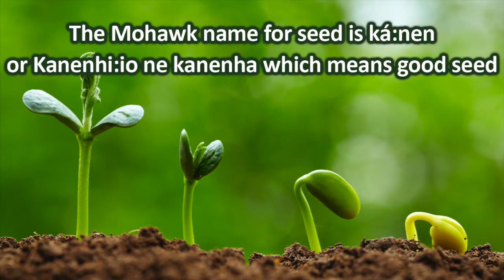Words from the Wild - How Does a Seed Know When to Start Growing?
Elizabeth explains how seeds grow.

Thanks to Smithsonian for this information.

The Anishinaabemowin (Ojibwe) name for seed is Miinikaan.

In Kanien'kehá:ka (Mohawk) they are called ká:nen or Kanenhi:io ne kanenha which means good seed.